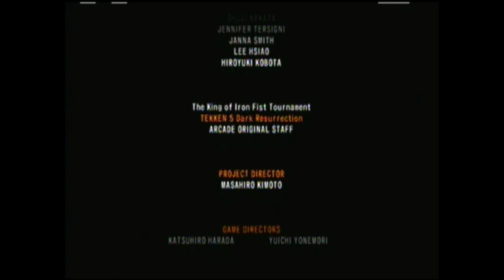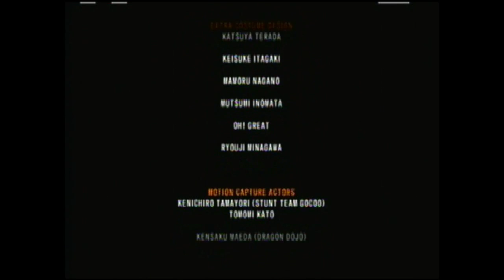AJR2k's Tekken Throwdown Thursday Episode 58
A full playthrough of Tekken Dark Resurrection with Jack 5.